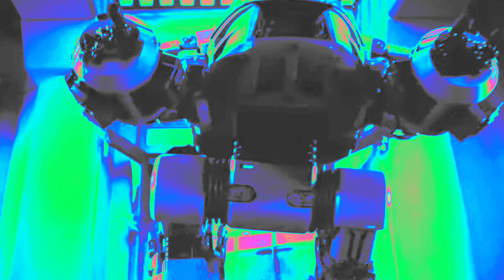Article 5 Obligations